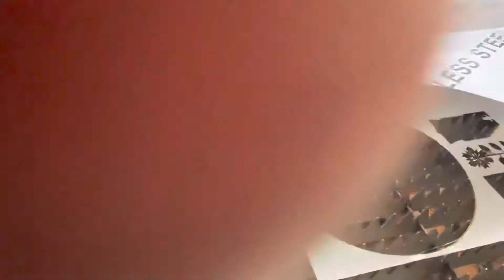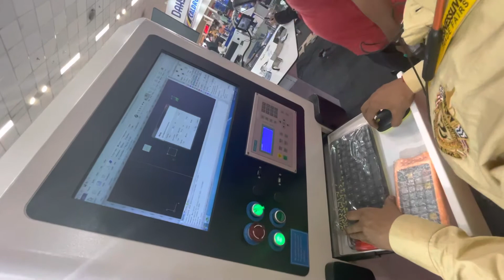Metal cutting Machine at Delhi Expo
Dhiba enterprises
Door no 680, first  floor
Neru nagar ,
Gst road ,
Kadaperi ,
Thambaram -600045